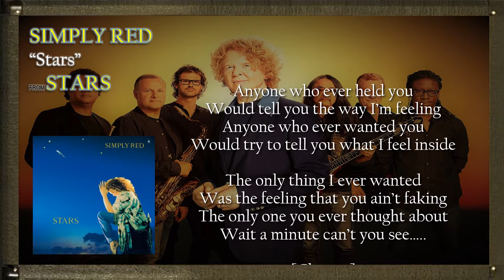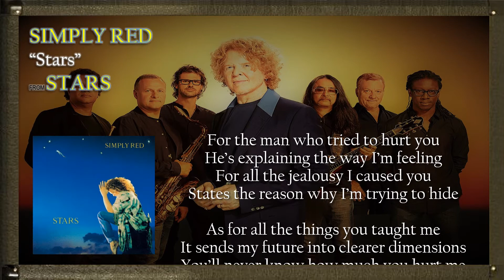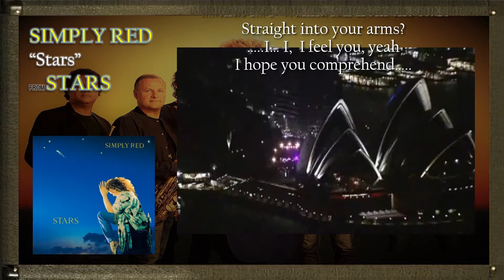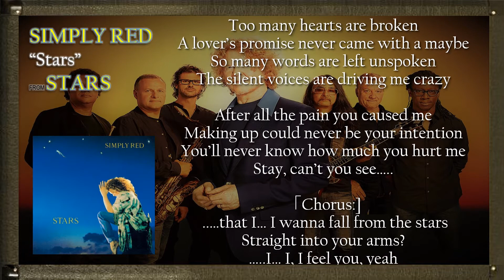SIMPLY RED - Stars with Lyrics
"Stars" is a song by British soul and pop band Simply Red, released in November 1991 as the second single from their fourth album of the same name (1991). Written by lead singer Mick Hucknall and produced by Stewart Levine, it became the first single from the album to enter the UK top 10, reaching number eight in December 1991. Outside the UK, "Stars" reached the top 10 in Denmark, Italy, Luxembourg, and Zimbabwe. In the United States, it climbed to number 44 on the Billboard Hot 100, marking the band's last appearance on the listing.

Q Magazine included "Stars" in their list of the "1001 Best Songs Ever" in 2003. The song was featured on the band's compilation albums, Greatest Hits in 1996, Simply Red 25: The Greatest Hits in 2008 and Song Book 1985–2010 in 2013.